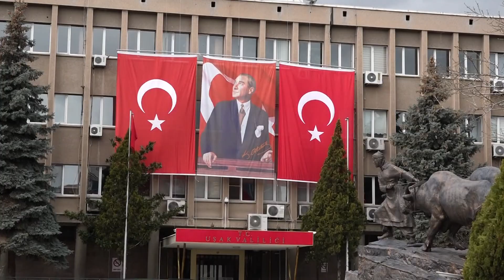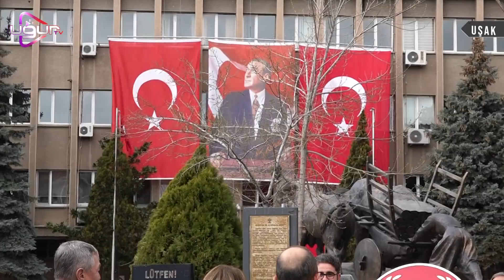CHP UŞAK İL BAŞKANLIĞI TARAFINDAN PARTİ BİNASI ÖNÜNDE PİLAV DAĞITILDI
Cumhuriyet Halk Partisi Uşak İl Başkanlığı tarafından Anıt Önünde 18 Mart Çanakkale Zaferi ve Şehitleri Anma Günü için Saygı duruşu ve İstiklal Marşının ardından çelenk bırakıldı. Törenin ardından CHP İl Binası önünde Çanakkale Şehitleri hayrına vatandaşlara tavuklu pilav dağıtıldı.